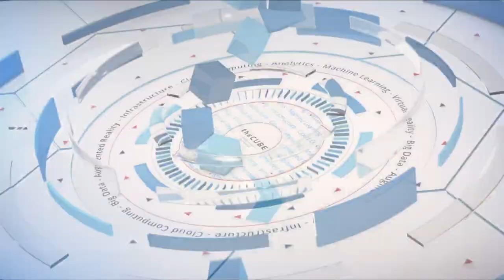Curt Persaud, Carnival Cruise Lines & Ariel Molina, Carnival Cruise Lines | Splunk .conf18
Curt Persaud, Director, IT Guest Technology, Carnival Cruise Lines and Ariel Molina, Senior Director, Web Development and Enterprise Architecture, Carnival Cruise Lines sit down with Dave Vellante, @dvellante & Stu Miniman, @stu at Splunk .conf18 in Orlando, FL.